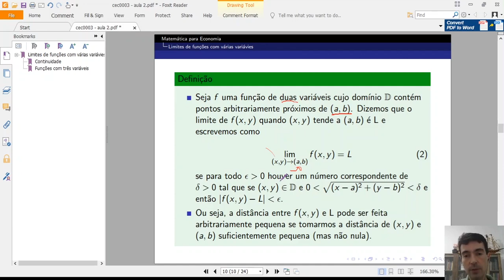#6. Limites de funções de várias variáveis: definição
Definição de limites de uma função z=f(x,y). Demonstração de não existência.
Conteúdo da disciplina CEC00003 - Matemática para Economia da Universidade Federal Fluminense do curso de Ciências Econômicas de Campos (UFF - Campos)